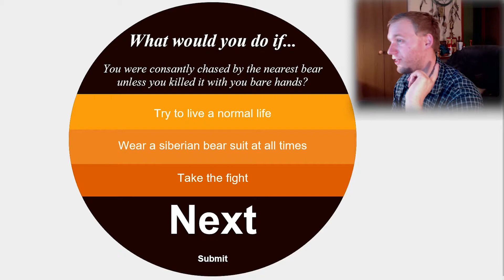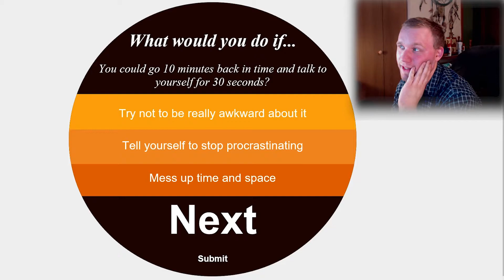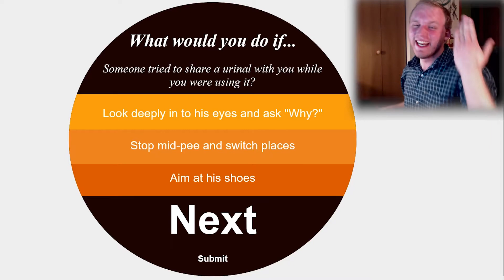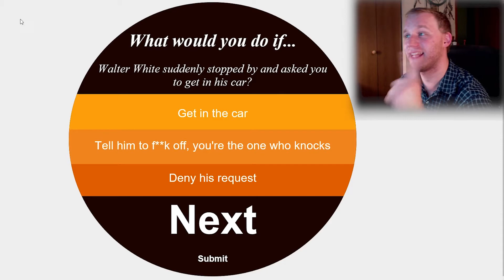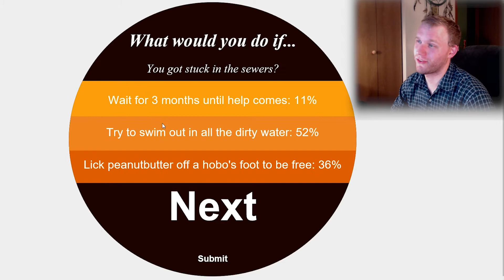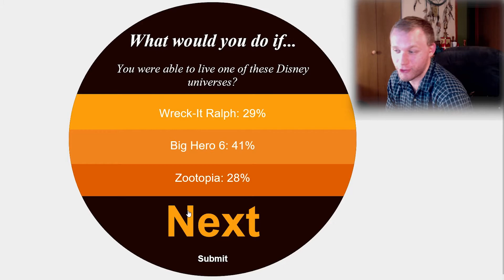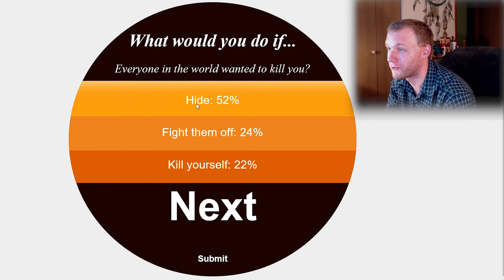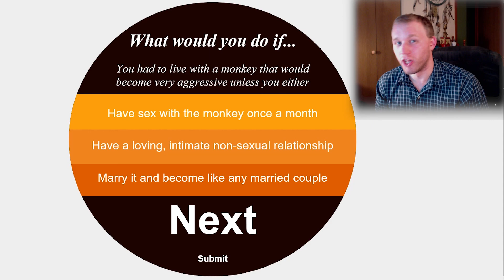What Would You Do If... You were Pewdiepie stuck in a room with an angry monkey?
Hello ladies and gentlemen! Welcome to What Would You Do If. I found this game on my twitter feed one day and thought it seemed like a good idea. :D

[All of my MUSIC is under CREATIVE COMMONS LICENSING!]
{Attribution with COMMERCIALIZED USAGE ALLOWED!}

You are welcome to use any of my music in any of your monetized/commercial projects (unless otherwise stated).
This includes YouTube videos or even games if you are a game developer as well as movies or animations.
All that I ask is that if you do use my music then please be sure to include links to both this page/video as well as my YouTube channel and Soundcloud profile's (links are included below) in addition to giving me proper credit as the creator of the song within your works.